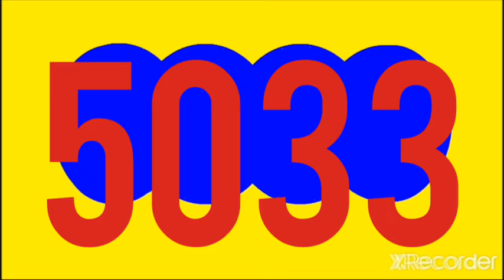RESULTADO ANTIOQUENITA TARDE HOY LUNES 25 DE JULIO DEL 2022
RESULTADOS SORTEOS DE LOTERIAS Y CHANCES DE HOY LUNES 25 DE JULIO DEL 2022